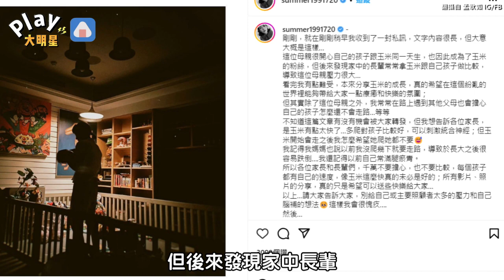和玉米同一天生卻瘋狂被比較 孟耿如心疼發聲「每個孩子都有自己的速度」